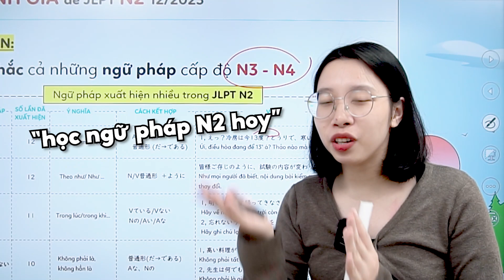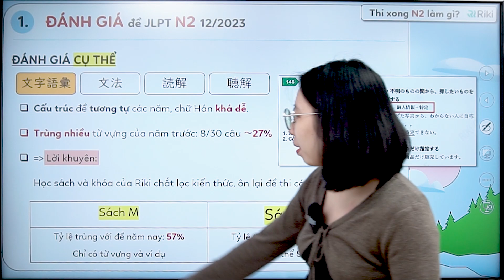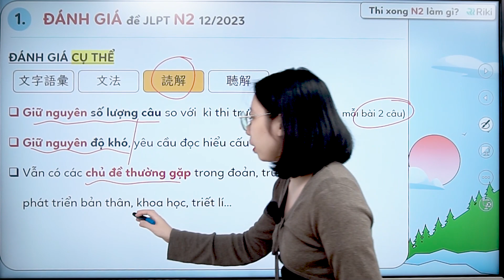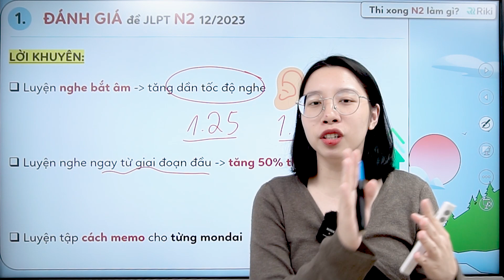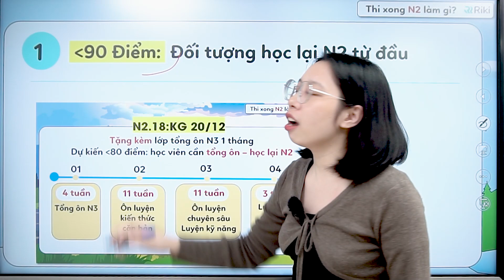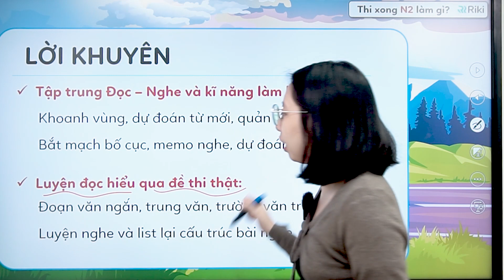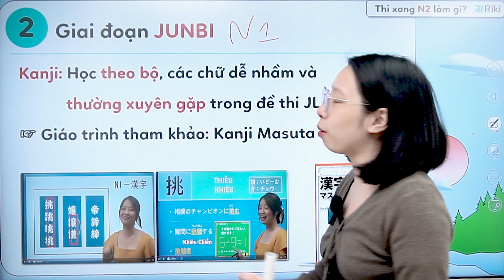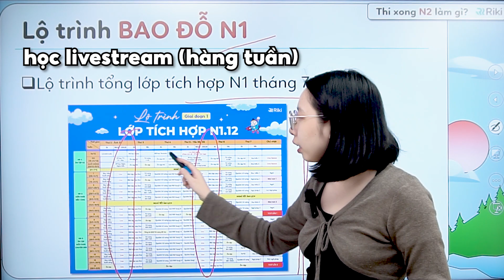Lộ trình tự học sau thi N2 CẬP NHẬT MỚI NHẤT sự thay đổi của đề thi JLPT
Mùa thi JLPT 12/2023 vừa qua, chúng ta có thể thấy được cấu trúc đề thi cũng như những kiến thức xuất hiện trong đề có sự thay đổi rất nhiều và khó hơn xưa. Hiểu được nỗi lòng của các thí sinh trong kì thi vừa rồi, đội ngũ giáo viên và đào tạo của Riki đã nghiên cứu cấu trúc đề thi cũ và tìm ra phương pháp học mới giúp học viên có thể giải quyết được hầu hết các vấn đề khó khi làm bài thi JLPT N2. Trong video này hãy cùng Ánh SS phân tích cũng như tìm hiểu phương pháp hoàn toàn mới độc quyền chỉ có tại Riki này nhé!
・Bạn ơi, Hội người iu JLPT - Luyện Quiz ôn thi JLPT hàng ngày hoàn toàn miễn phí. Có đủ từ N5 đến N1 - 5 kỹ năng từ vựng, chữ Hán, ngữ pháp, đọc, nghe. Nhanh tay lựa ngay một "người iu" phù hợp để "kèm cặp" bạn bước qua mùa JLPT T12 cô đơn này nhaaaaa 😉 Tham gia ở đây nhé:
HỌC RIKI THI LÀ ĐỖ